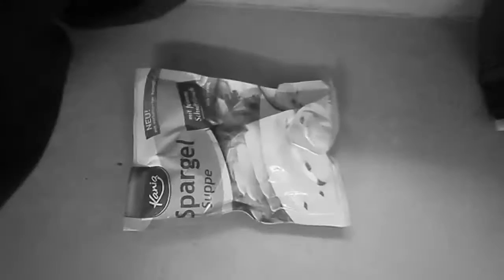Oaschloch - The Way We Cook Our Soup (Official Music Video)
i am re-uploading everything i find on my cloud...

Original Upload From January 2021 on sdsd later on Oaschloch:

Oaschloch - The Way We Cook Our Soup (Offical Music Video)

Lyrics:

if you love soup so much why don't you marry soup?
this is the way we cook our soup, cook our soup, cook our soup.
this is the way we cook our soup, by washing all the veggies.

(clip from Xavier: Renegade Angel)